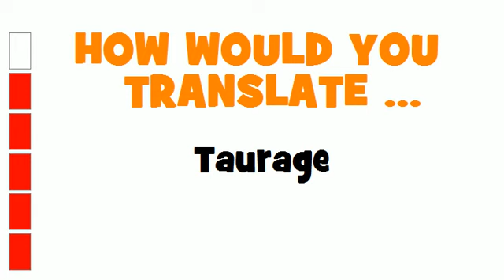GERMAN TRANSLATION QUIZ = Taurage